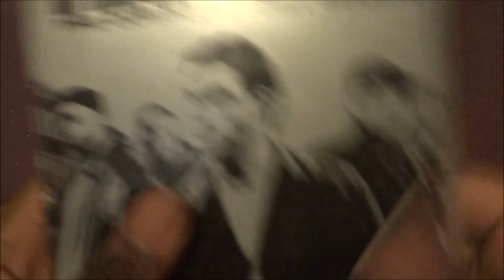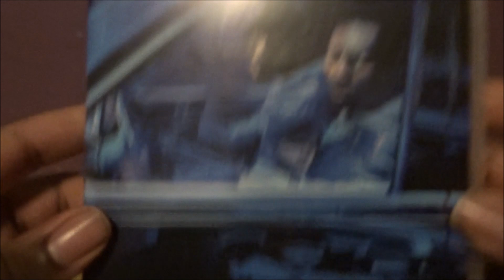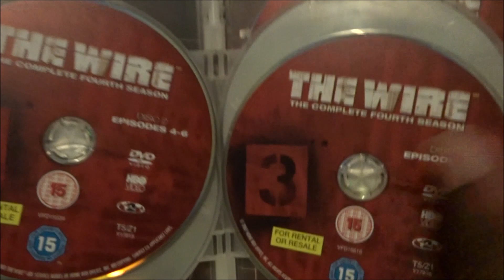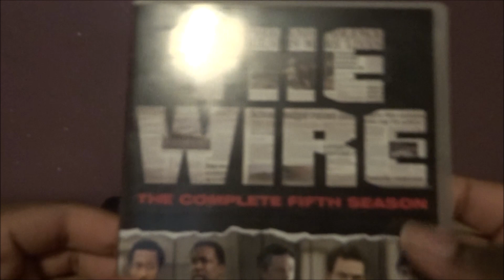Let's Talk About The Wire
A Video Talking About My Wire Collection